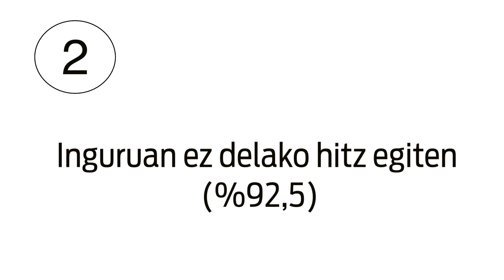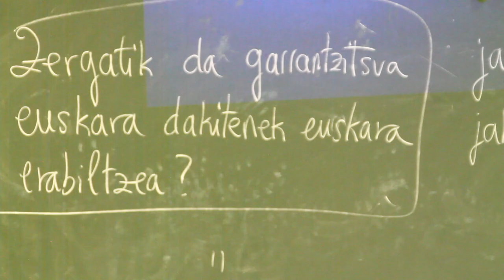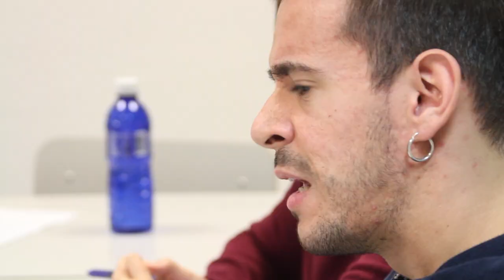BERRIA Bizi: Maizpideko ikasleekin solasean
| Lazkaoko Maizpide barnetegian izan da BERRIA Bizi, bertako ikasleen ahotik entzuteko zergatik den eurentzat garrantzitsua euskaldunek euskaraz egitea.